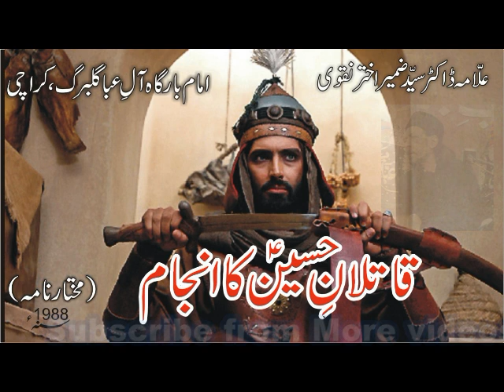Mukhtar Nama | Qatilan Hussain ka Anjam Majlis-05 | Allama Zameer Akhter Naqvi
Qatilan-e-Hussain ka Anjam Majlis-05
Karnama Ameer Mukhtar

Allama Zamir Akhter Naqvi Majalis
Official Channel of Allama Zamir Akhter Naqvi